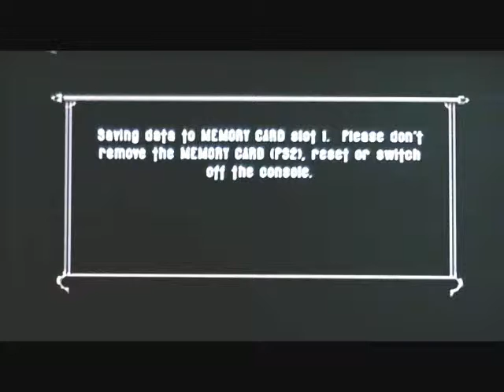BloodRayne 2 Playthrough Part 05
"Hi, my name is Rayne, something, and I like to cut things. Namely, people who get in my way when I try to do anything important, like kill a dhampir hunter that's trying his/her damnedest to kill me."